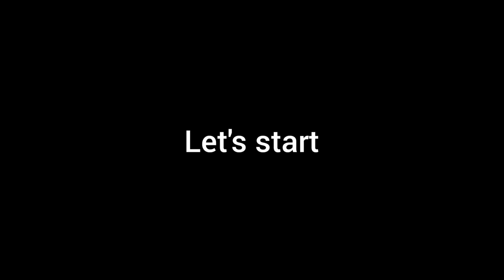Healthy Gur ka Paratha | Jaggery Stuffed Paratha | Sweet Paratha recipe by Cuisine by Lubna Faisal